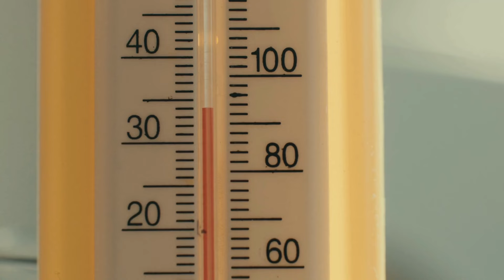Anxiety, Attention, Autism, and Neurotoxicity From Mycotoxins w/ Dr. Trish Leigh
If you or your child are struggling with anxiety, attention issues, or other health problems, toxic mold poisoning might be the culprit!

If you unknowingly have mold in your house, you are constantly breathing toxins into your body. This causes issues directly with the brain and, therefore, can be at the root of many of your problems.

If you want to learn more about toxic mold or ways to improve brain functioning, I can help!:

Dr. Trish Leigh is a Board-Certified Neurofeedback doctor and Brain Health Coach. She tirelessly provides Neurofeedback Therapy and Neuro Coaching.

CHAPTERS
00:24 Children With Mico-Toxins Struggle With Brain Disorders
00:47 Dr. Trish Leigh's Struggles With Mico-Toxins
01:15 Toxic Mold Is Not Something You Can See
02:08 Causes Of Mold
02:50 Mold Side Effects
04:11 ADHD, Anxiety, And Autism Stem From The Brain
05:10 How Dr. Trish Leigh Can Help
06:08 The Importance Of Treating The Central Nervous System First